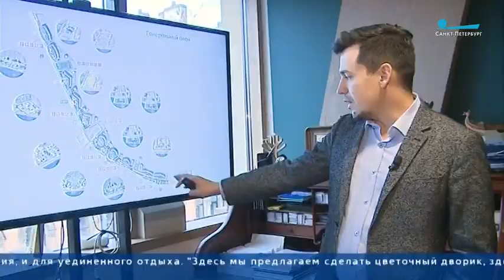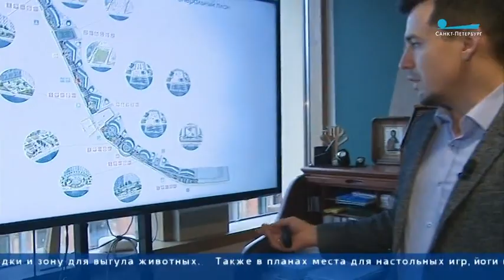Каким будет парк на намыве Васильевского острова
Новый парк на Васильевском острове. Еще в сентябре 2017 года строительная компания приступила к началу намыва территории. Общей площадью почти 87 гектаров. Там появятся новые жилые дома и коммерческая недвижимость. Остальную часть займёт социальная инфраструктура и парк. Завершить проект компания рассчитывает к 2028 году. Репортаж Татьяны Баженовой.